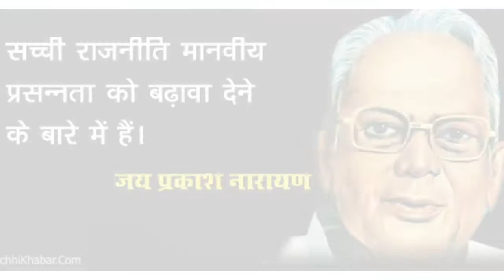लोकनायक जयप्रकाश नारायण (पुण्यतिथि 08 अक्टूबर) का जीवन परिचय